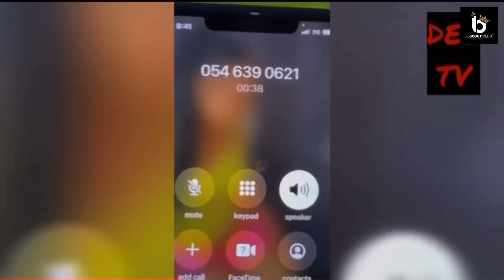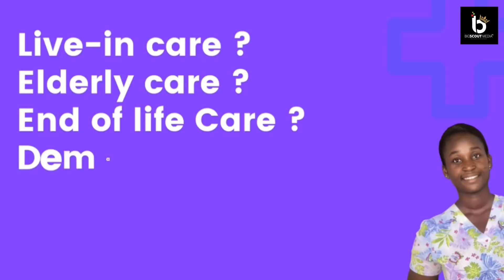😳Magraheb, Akuapem poolo suff€rs in the hands on self accl@im€d Oseikrom president Flatelo